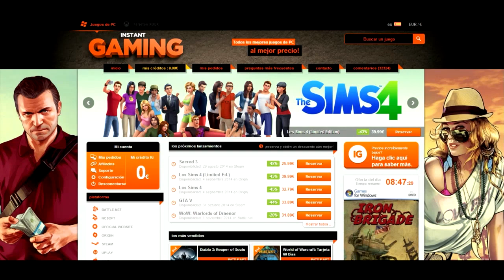PERDÓN | La vuelta a la rutina un año mas =(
DESPLIEGA SI QUIERES SEXO :3

¡Persigueme en Twitter!..

¡¡Pregúntame en mi Ask!!

¡¡IG: La mejor tienda de Juegos para PC!!

¡¡Canal Secundario!!

Foros y Paginas Web de interés Zombie:

¡¡Foro de Zombies TodoZombies!!